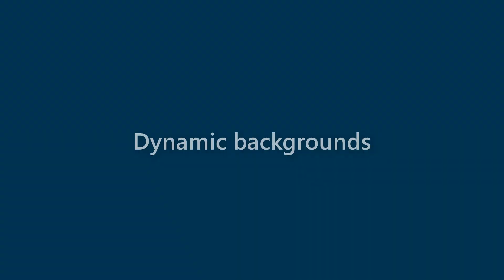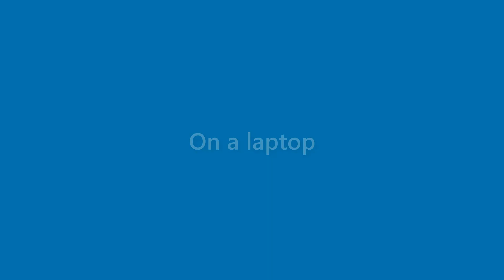Jase Cantu - appearance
Name Look - Jase Cantu - appearance. In this video we present "Jase Cantu" name look and feel in various scenarios.
This video will cover:
How does "Jase Cantu" look as a personal letterhead?
How does "Jase Cantu" look on a business card?
How does "Jase Cantu" look on a computer/laptop screen?
How does "Jase Cantu" look with different background colors?
How does "Jase Cantu" look with various fonts?